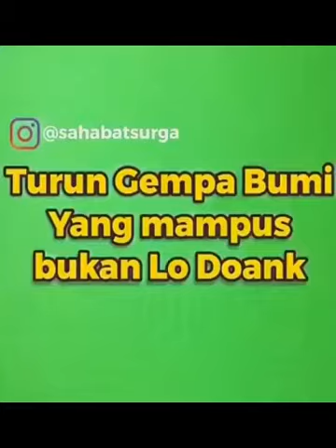gempa bumi di tasikmalaya 2009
Credit by :
Reference :
Images :